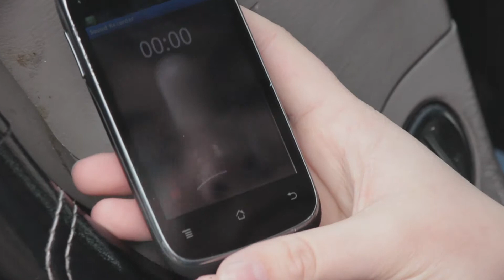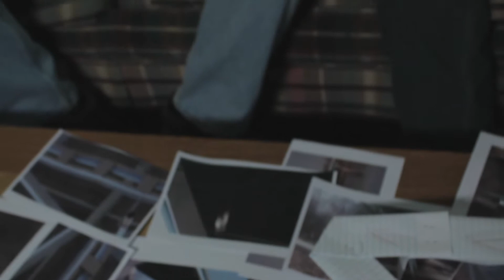Exhibit B - Adam Lee Weatherford | Purdue FVS 2013 Short Film Showcase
Anna thinks she has a few days to talk her friends out of planting a bomb, but really she only has a few minutes.

Music and Sound:
D W and AGFX Sound Effects (freesound.org)
"So Long Lonesome" by Explosions in the Sky
"To The Warehouse" by Lisa Gerrard and Ilan Eskeri

Exhibit B was made for FVS 442 and was part of the Purdue FVS 2013 Short Film Showcase